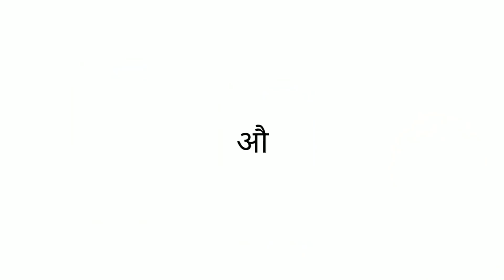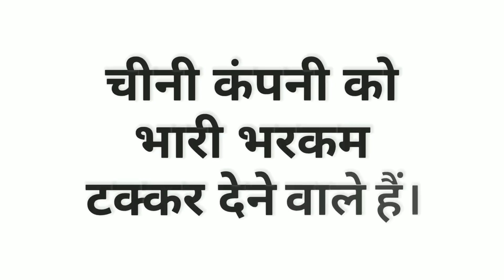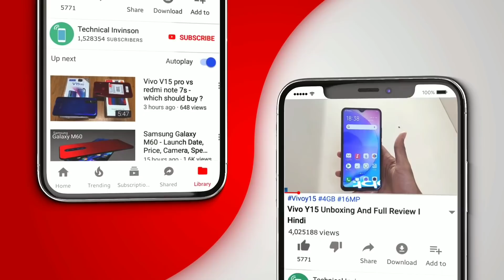Jio Phone 3 - 50 MP DSLR Camera, 5G,6GB Ram 128GB Storage, Price, Specs & Launch Date Get A Website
6GB Ram 128GB Storage Price Specs &
Launch Date Get A Website